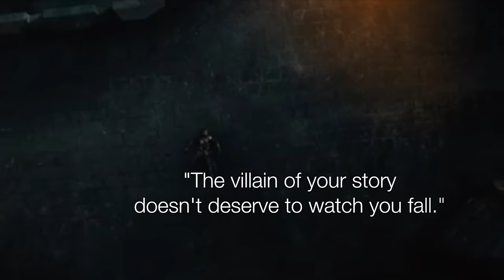TRIGGERED (UNOFFICIAL LYRIC VIDEO)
Follow SkyDxddy

Video By: Traumacore Productions
Written By: SkyDxddy
Produced By: Dannson

Lyrics:

I shoudn't take things so serious
I don't think they mean any harm
But it would sicken you too
If it happened to you
And you had to relive every part
Here come the flashbacks
And the panic attacks
How long does that shit last
I'm losing myself by the day see
And I know you all think that I'm crazy
That the demons that show up
At the foot of my bed
Are just figments from memories
That fucked up my head
That night terrors ain't nothin
But a real bad dream
So quit being a God Damn drama queen
I seal myself in a sound proof room
So no one can hear how loud I scream
But you don't think it's as bad as it seems
Cause you've never dealt with PTSD
Frozen in your track
Take a visit to the past
To see the devils dirty deed
Leave a mark all down your back
I can't even be around cigarettes
You know how many people smoke?
Approximately one billion
And just about everybody I know
You think you know but you don't
When someone's broke you can't just heavy sigh
And roll your eyes
Like if they ain't physically ill
Then they must be a liar
But wouldn't you recede to the fire
If everything around you became a threat
And everyone surrounding you said
GET OVER IT
It becomes unbearable to live in
So listen
Triggers are relentless
They ain't gonna quit
They don't go away just cause you don't
Believe it
Reliving each nightmare on an everyday basis
I don't think I can do this
I don't think I can take this
Frozen in your tracks
You sent my mind on fire
Sparks flying I'm rewired
You left me no desire
Broken and uninspired
I feel you all conspire
Left all alone with liars
Hopeless so I get higher
And higher till I'm tired
And there's no reminder
Of what I'm crying for
Cause I can't fucking do this anymore
Repay the devils dirty deed
With a gash all down his back
You set my mind on fire
Broken and uninspired
And there is no reminder
I can't do this anymore
What am I even fighting for?